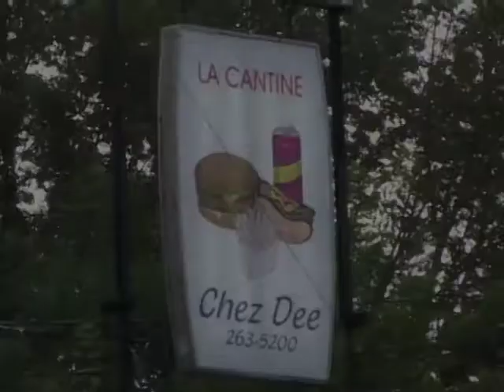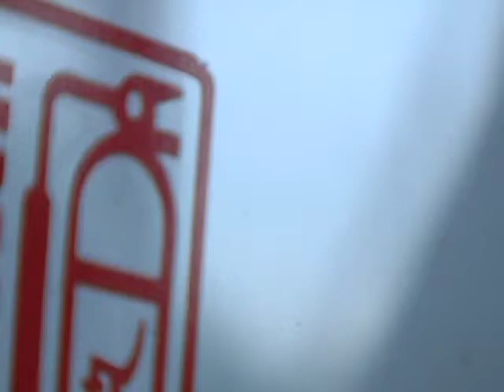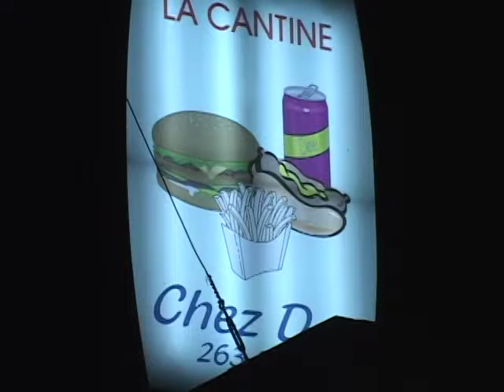Bus A Day in the Life H 264 VTS 03 1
BUS, A Day In The Life

I've directed my artistic efforts toward the study of time imagery and its applicability to photography and film; but in fact, my medium of choice is the esoteric medium of consciousness, which is the physical basis for our perception of time. Consciousness is charged with a polarity of conscious formal structures and unconscious meta-formal archetypes, all of which can be viewed, at least theoretically, to function at the human level in a hypothetically collective, morphogenetic field that exhibits ubiquitous and uncanny anachronistic properties that can be represented to the outside world in aesthetic forms. Human consciousness' subtle play of thought-imagery dramatizes the complex dynamical behavior of a non-linear psychic system of body and mind, where the haptic and optic fields merge with other conjectured mental domains of the mind.

My experimental project in filmic structuralism demonstrates the learned lessons of the medium of consciousness, keenly represented by my autumnal term final project entitled Bus, a day in the life. The storyline manipulates a spatially determined course of action, a kind of fated landscape representing a predetermined parcours that begins at home in the "East," only to end at the brink of escape to freedom from the city of Montreal in the "West," where a man's personal peripeteia precipitates the coming to grips with his fate. This project is heavily influenced by Chris Marker's La Jetee (1962), an experimental film that took the form of a sci-fi photo-roman, one that critics hailed as the epitome of the direct representation of the passage of time through the use of static imagery, a film made with the true genius and understanding of the potential of pure photographic representation. This inspirational film brings me to believe that "film" and "photograph" can be combined to produce more examples of such works, involving photographically driven temporal effects, especially when they are combined with the latent meaning of "landscapes." Of course there are many "forms of landscapes" and finding the ones that are imbued with time may be a task left for the masters of cinema.

David George Menard, Graduate Student
FMPR 610/2: Graduate Film Production I
Fall Semester 2006/Film Studio Project
Mel Hoppenheim School of Cinema
Concordia University, Montreal, Quebec